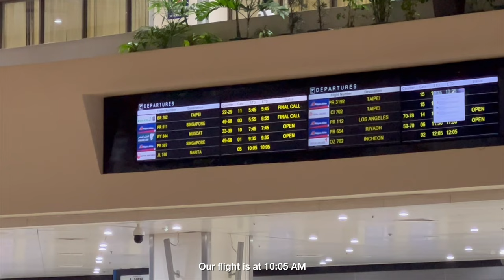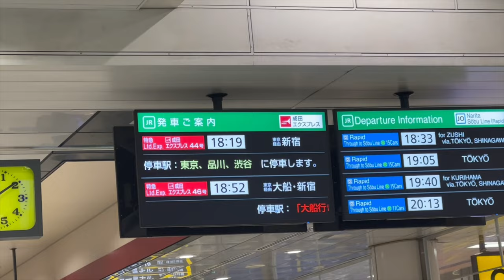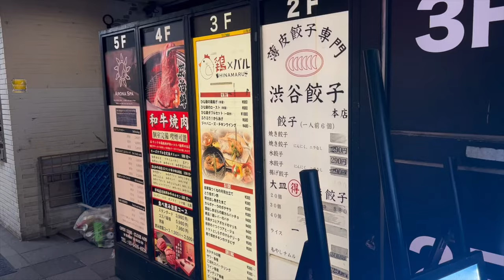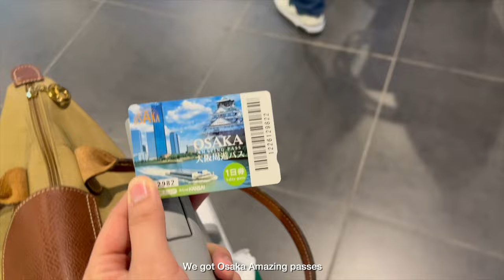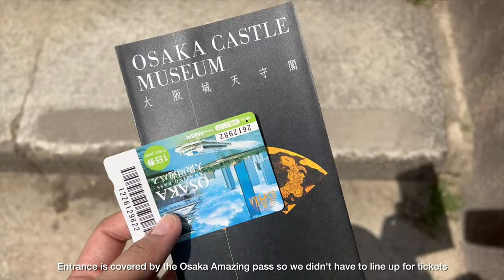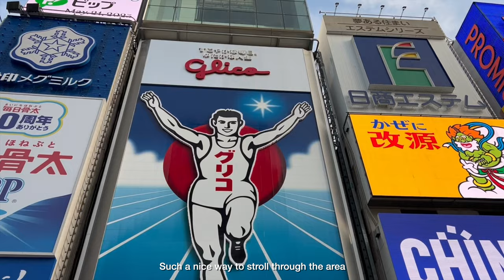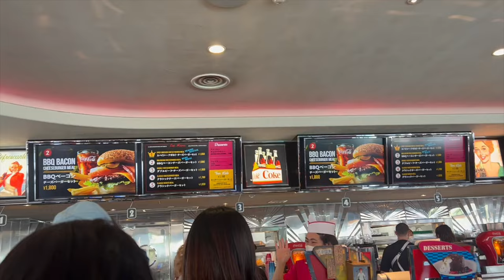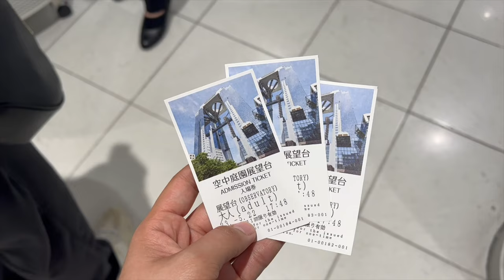osaka vlog 🇯🇵 2 day itinerary | shinkansen, dotonbori, umeda sky, universal studios etc.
i went to japan for the first time this past may and i wanted to document the whole experience :) in this vlog, i traveled to osaka !! it was just a 2-day trip but i was able to explore the shinsaibashi/dotonbori area, osaka castle park, universal studios japan, umeda sky building, and a few other places in between. i had so much fun !!

thank you so so much for stopping by !!

pls watch in 4k :)